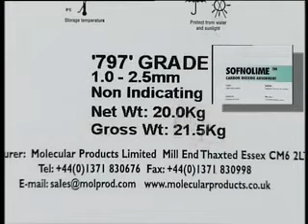AP Diving CO2 Scrubber packing safety video